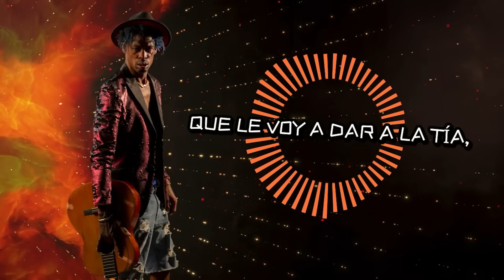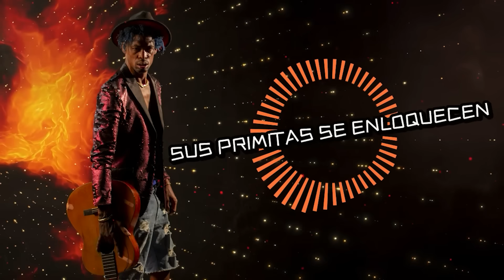El Napo - Yo Me Siento Cucaracho (Bachata) (Video Lyrics)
🔔 Únete activa las notificaciones Mi música en tu plataforma favorita 📲🎵